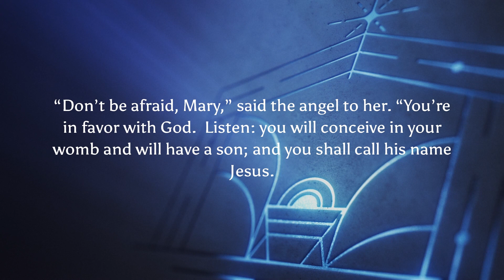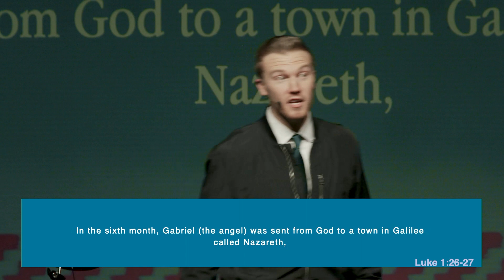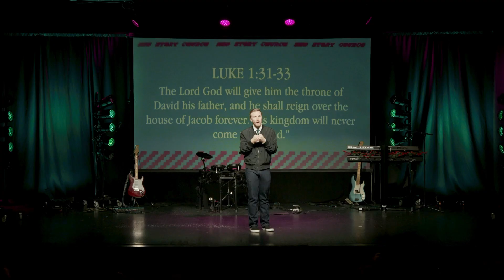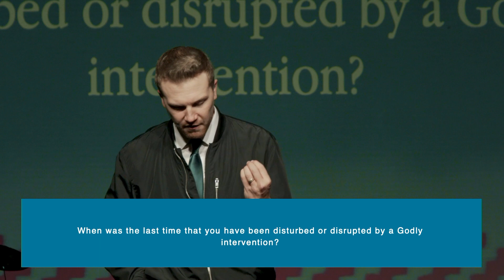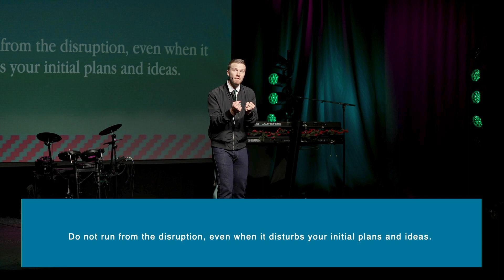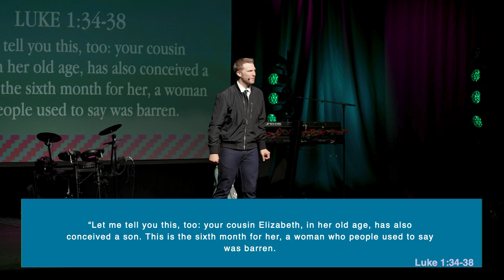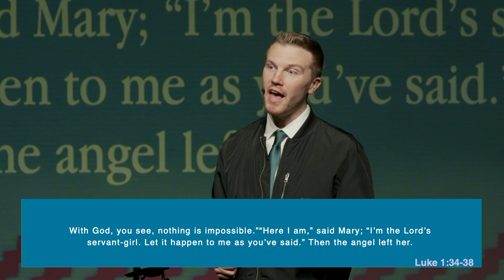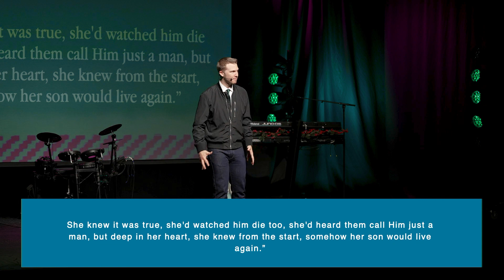Christmas Eve at New Story | Pastor Scott Lackey